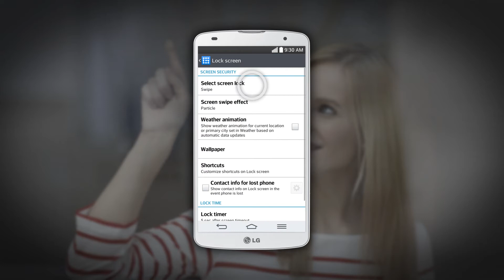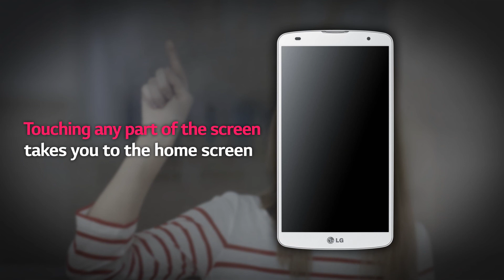LG G Pro2 Do You Know - KNOCK code™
Learning From You Always

KNOCK CODE™
5.9-INCH FULL HD IPS DISPLAY
POWERFUL 13MP OIS+ CAMERA
2.26GHZ QUAD-CORE PROCESSOR